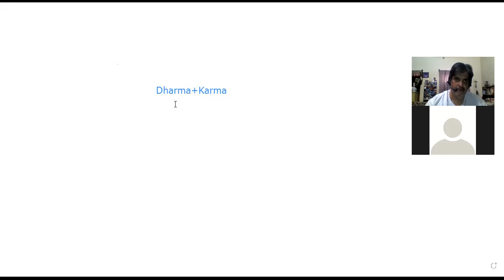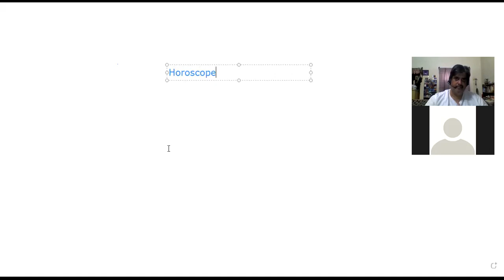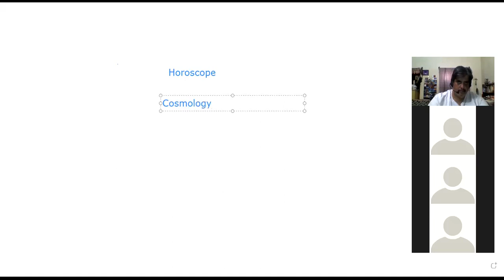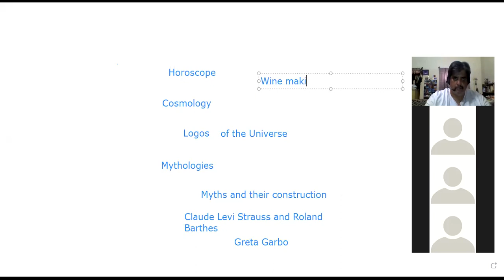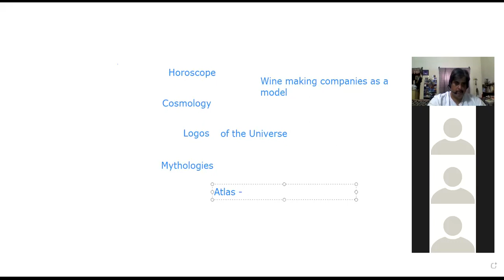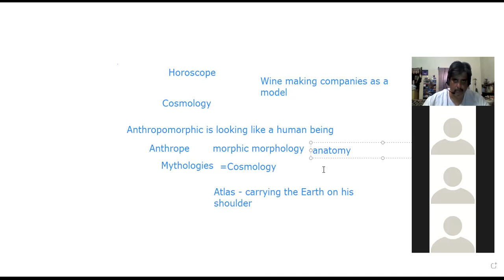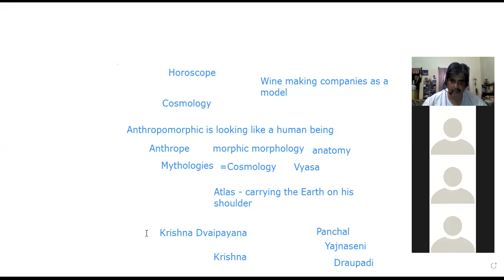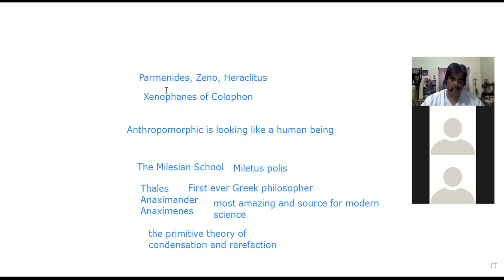Arts College Western Political Thought class of 9 4 2021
Greek mythology and introduction to the Milesian School